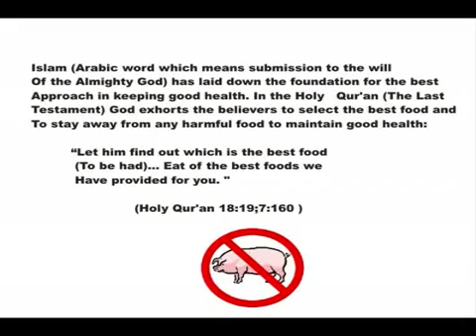Bible and Quran Says _Don't Eat Pork_ Why_.flv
Uploaded by MuslimsInAmerica on 2 Apr 2010